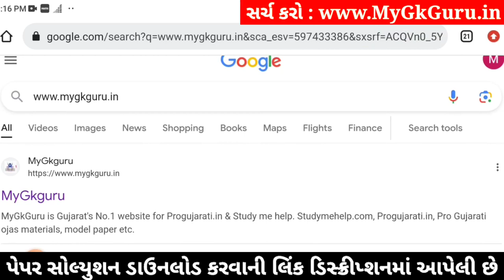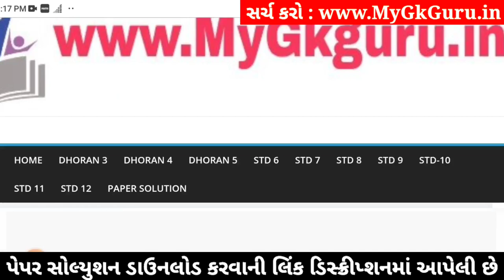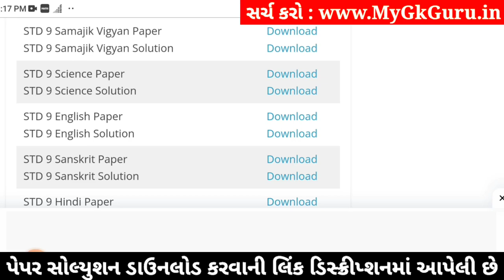Std 9 Science Paper Solution 2024 50 Marks, Std 9 Science Second Exam Paper 2024, Std 9 Vigyan paper